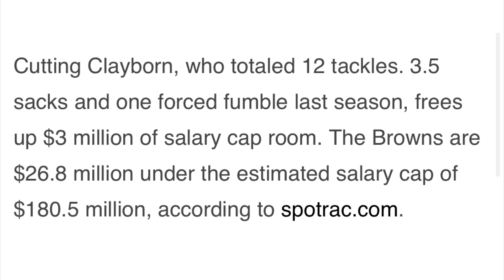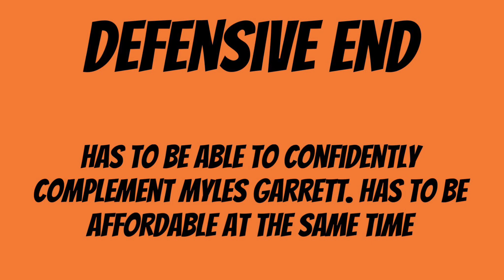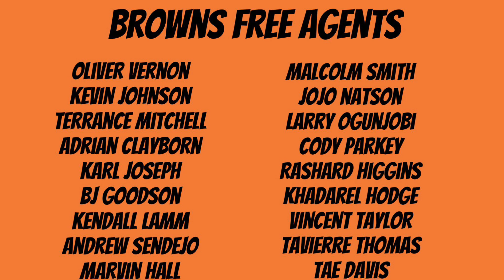Cleveland Browns Free Agency 2021 | Suggestions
Cleveland Browns Free Agency 2021 | Suggestions. 2020 may have been a bad year for everyone, but not for browns fans. Not only did the cleveland browns have a winning record, but the brows also made the playoffs and beat the steelers in the wild card round. If the cleveland browns want to continue to have success and compete for a super bowl, the browns must make the right moves in free agency first to improve. Here's some suggested free agents that i feel the cleveland browns should target in the 2021 free agency market.